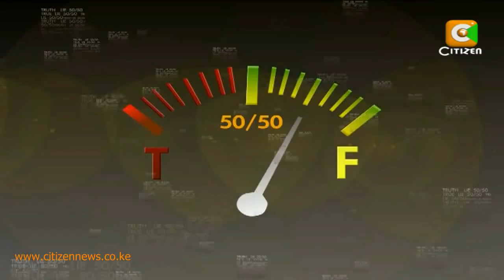Truthmeter 7th Feburary 2014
The battle for political supremacy in Kenya often means that you have to strengthen your party...and what a better way to achieve this than to literally cry? Speaking of crying there has been an outcry for people to simply keep to their lanes, that is to say, to desist from wrecking other's homes. This and much more on this week's edition of Willis Raburu's truthmeter